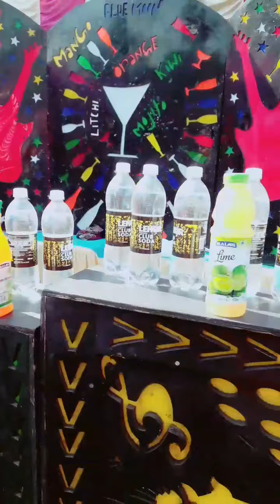IS SAAL KA PEHLA PICNIC KUCH IS TARHA SE